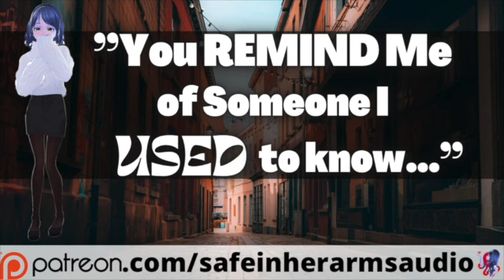Get Drunk Ex GF Home Safe (F4M Roleplay Sad RP)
SERIES Pt.1: Follow the series playlist in the card, end screen, or jump right to the sequel

Get Drunk Ex GF Home Safe (F4M Roleplay Sad Exes Girlfriend RP)

🧢 Merch SafeInHerSwag.redbubble.com❣️